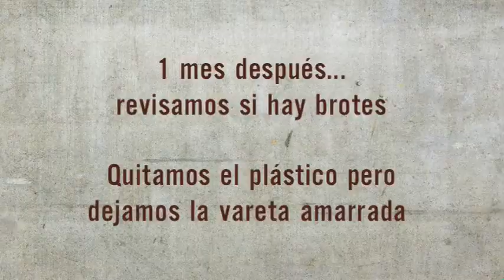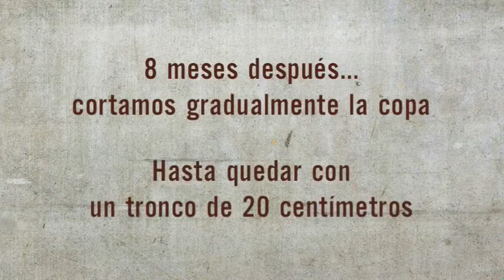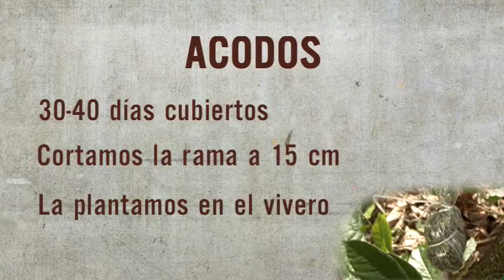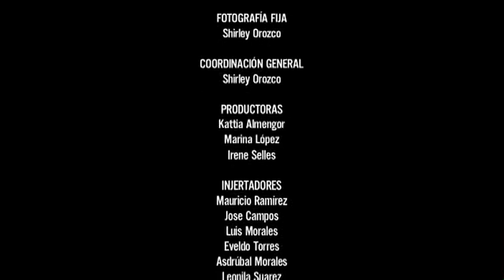Injertos Acodos y Estacas de Cacao (2de2)